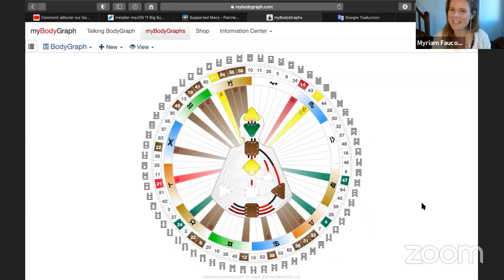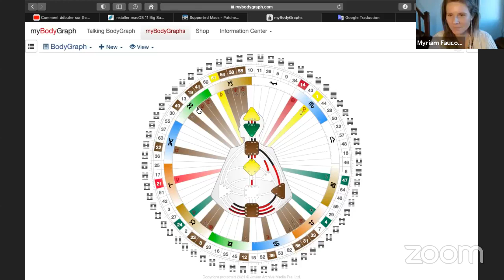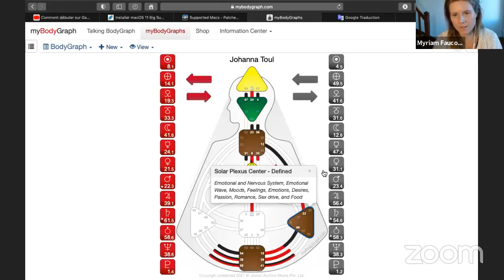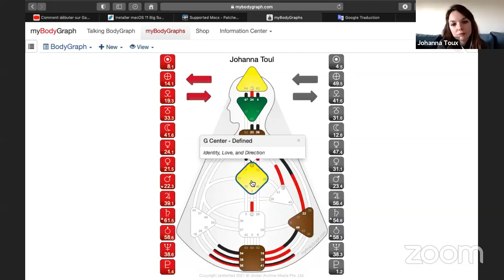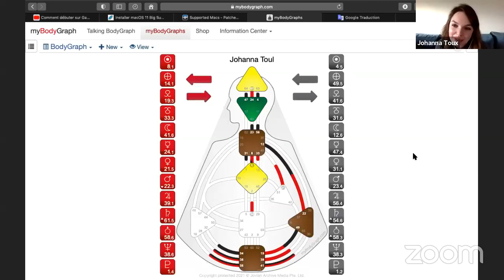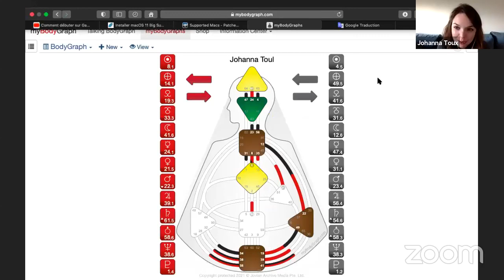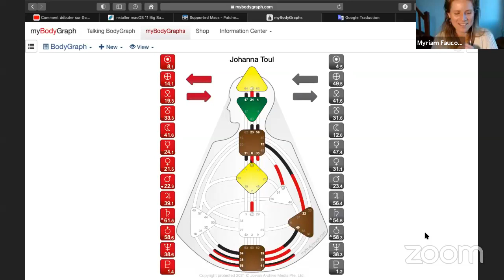HD Manifesteur 5/1 lecture avec Johanna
Lecture Human Design avec Johanna,  Manifesteur 5/1

Pour faire réaliser ton analyse de charte HD, ou rejoindre le membership Be Your Design By Falchemya

Pour faire réaliser ta charte
Pour te former au Human Design